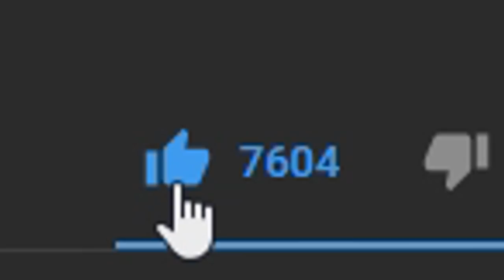DRAGON BALL Z KAKAROT #22 | GOKU REBELDE EpsilonGamex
MISIONES SECUNDARIAS Y UN POCO DE EXPLORACION DE DBZ KAKAROT

EpsilonGames
o EpsilonGamez XD como lo escribas